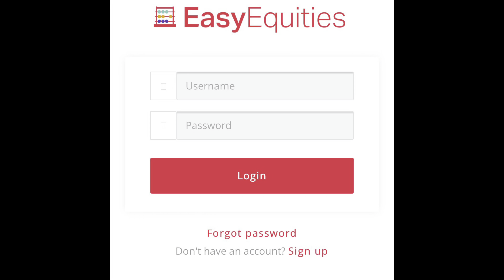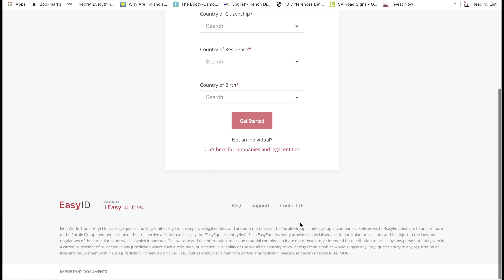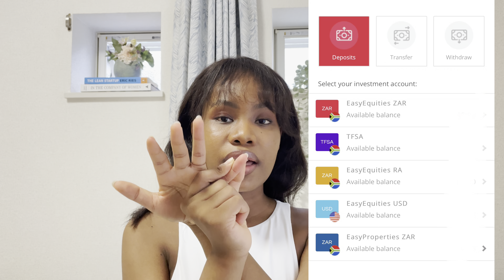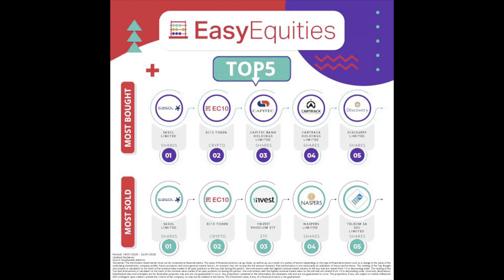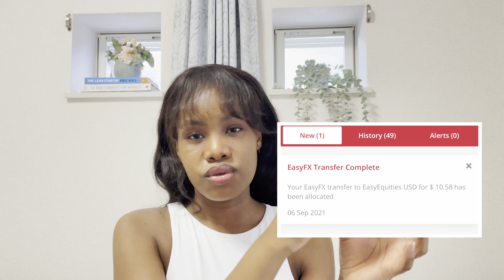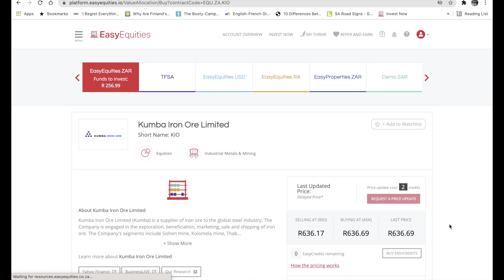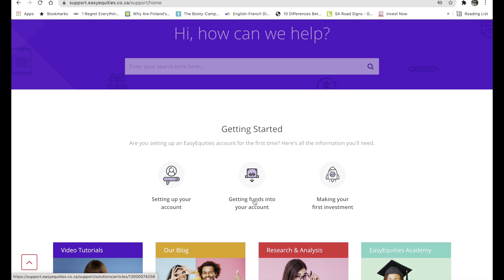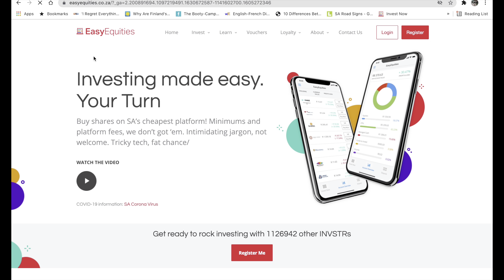HOW TO INVEST AND BUY SHARES WITH EASYEQUITIES/ BUYING STOCKS AND SHARES short TUTORIAL||SA Youtuber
Hi everyone! Thanks for taking the time to watch my video.

It's a segway from my intended content, but not really, because it's about personal finance too. I have been wanting to make a video about EasyEquities for a while, I also provided a short run-through of HOW to NAVIGATE the website.

I enjoyed making this video, so I hope you can find value from it.

Precious 💕